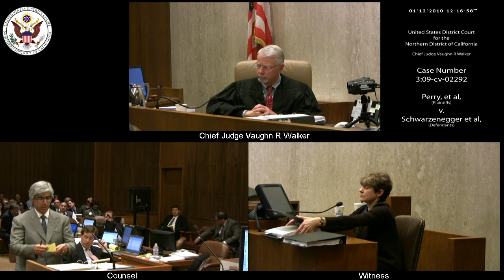Perry et al v. Schwarzenegger et al, 3:09-CV-02292 2010-01-12_10h-40m-25s